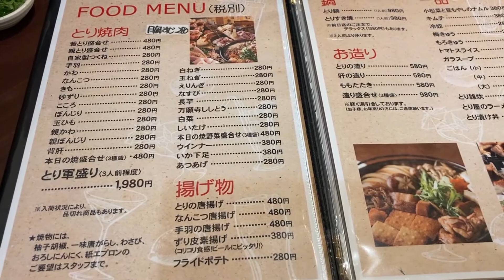焼き鳥じゃなくて鳥の焼肉 コスパ最強「とり軍」＠中崎町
【目次】
0:00 オープニング
0:09 本日の料理その１とり造り盛合せ
0:45 本日の料理その２とり焼肉
2:41 お店の場所
2:57 店内の雰囲気
3:15 メニュー
3:41 感想

天六、中崎町界隈で最近人気の「とり焼肉 とり軍」
名物は親とり盛合せと若とり盛合せ。
串で刺した焼き鳥ではなく、自分で網で焼く焼肉スタイルです。
If you want to eat yakitori at Tenjinbashisuji 6-chome in Osaka, I recommend the yakitori restaurant "Torigun".
It's not a style of grilling meat on a skewer, but a style of grilling meat yourself with a net.